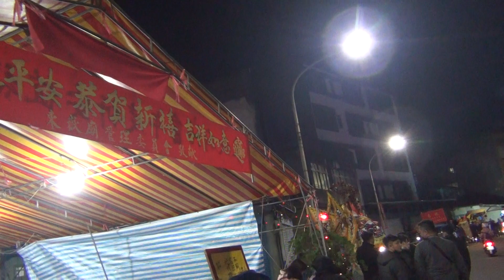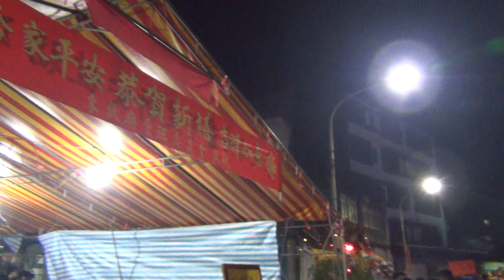2023頭城城隍老爺千秋-暗訪01佇東嶽廟-2023/1/26